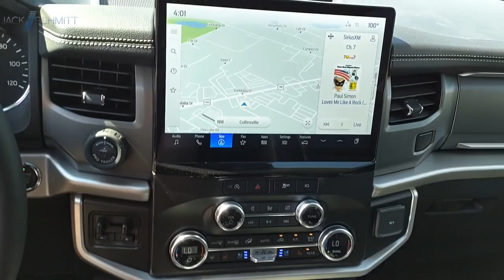2023 Ford Expedition MAX PP299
2023 Ford Expedition MAX XLT